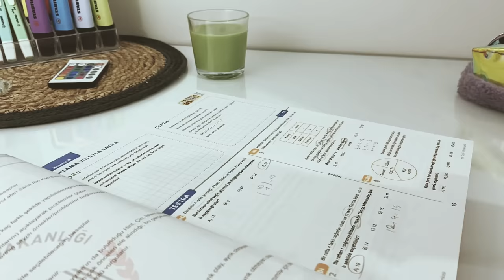Ders Çalışma Hakkında Kimsenin Size Söylemediği 5 GERÇEK❗️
Bu gerçekleri size kimse söylemez! BİZ AÇIKLIYORUZ!🤫
Sınav öncesi çok çalışmasına rağmen neden hiç çalışmadım diyen öğrenciler, sınava son gece çalışanlar, en doğru ders çalışma yeri ve daha fazlasında dair gerçekleri açıklıyoruz!